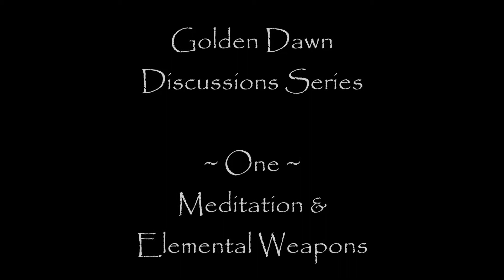Golden Dawn Discussions Series 1 - Meditation & Elemental Weapons Pat Zalewski & Martin Thibeault